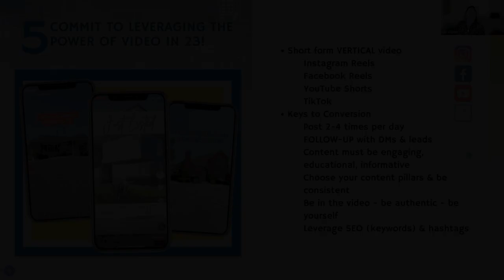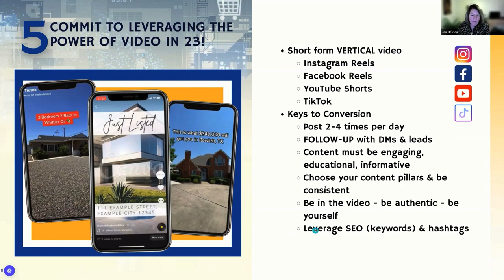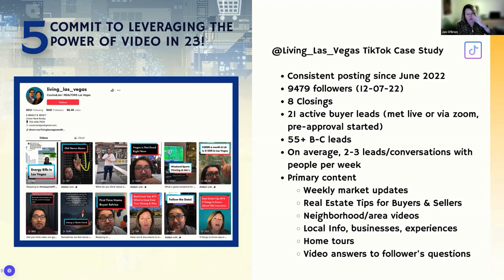Top 5 Areas to Focus on for Success in 2023 - #5 Commit to Leveraging the POWER of VIDEO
Top 5 Areas to Focus on for Success in 2023 - #5  Commit to Leveraging the POWER of VIDEO.  We've been talking about video since the inception of WBNL Coaching, and it is more important today than ever.  In our last tip of the year, we focus on the value of video.